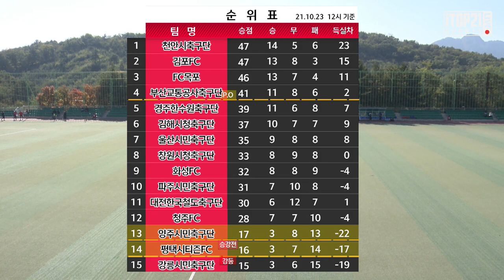H/Lㅣ[K3 League] 양주시민축구단 vs 평택시티즌FC 27R 2021 10 23